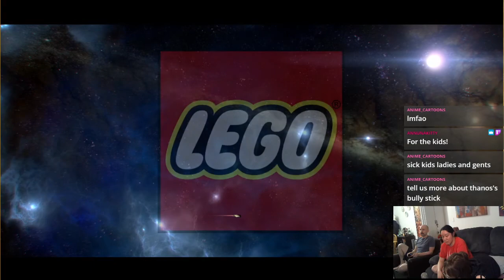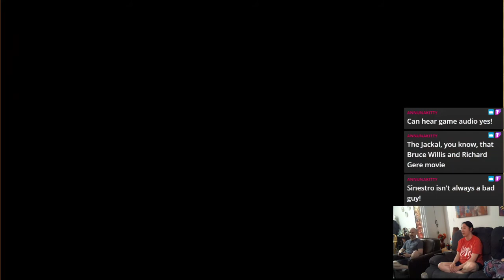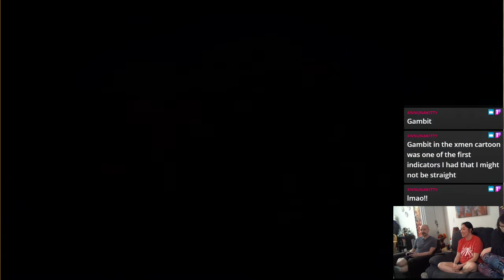LEGO Marvel Super Heroes 2 - Extra Life 2020 Part 2